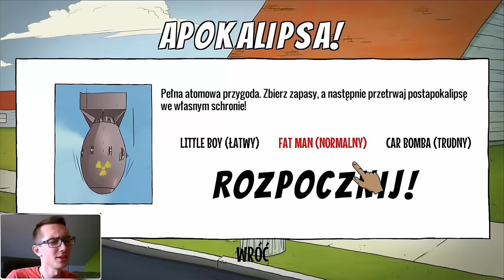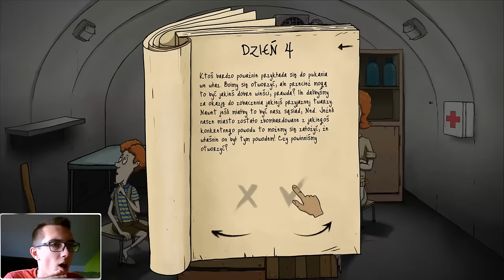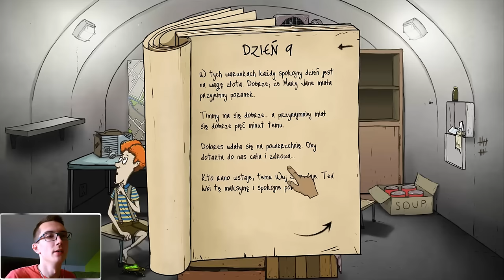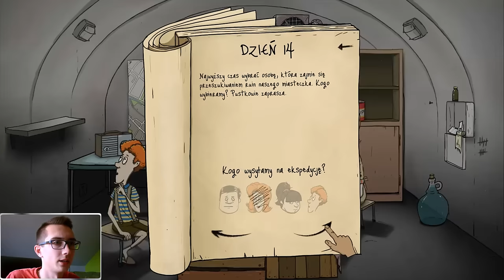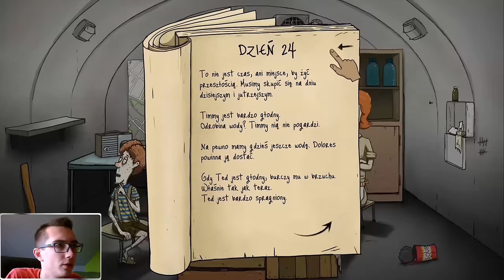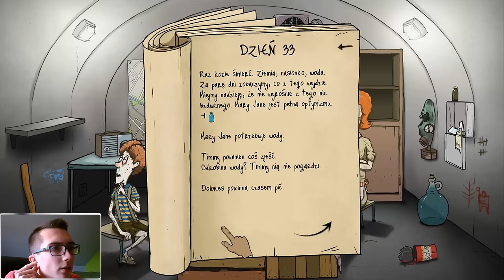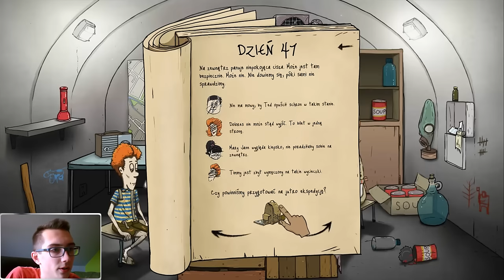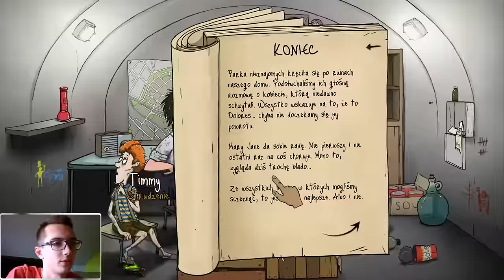60 Seconds ☆ Apokalipsa i bida z nydzą... i aż 53 dni ?!! ㋡ MafiaSolec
Siemaneczko,
W internecie spotkałem się tą grą i strasznie mi się spodobała więc postanowiłem sprawdzić i przy okazji wam nagrać :D Czy pojawi się więcej odcinków to zależy tylko od was :D Liczę na wasze łapki i komentarze na temat tej gry i rady który wykorzystam sobie na przyszłość !

Program do nagrywania: Fraps
Program do renderowania: Camtasia 8
Mikrofon: Blue Yeti